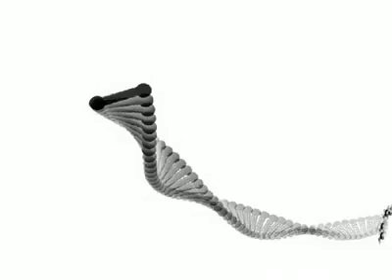Evolution by John Lam